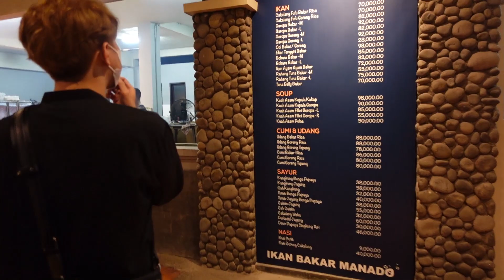SEAFOOD ENAK DI KOTA BARU PARAHYANGAN BANDUNG | TIRTA LIE'S SEAFOOD VILLAGE | NEVS FAMILY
Video Kita Kali ini, Nevs Family Sedang Mereview RUMAH MAKAN SEAFOOD ENAK DI KOTA BARU PARAHYANGAN BANDUNG  yaitu TIRTA LIE'S SEAFOOD , mau liat keseruan nya seperti apa ??
yukk kita langsung tonton video nya ..

Nantikan video seru selanjutnya dari Nevs Family Ya sahabat Nevizen ..

Terima kasih untuk kalian semua yang sudah menonton video kami guys.

Sampai jumpa Sahabat Nevizen

Nevs family , Doc Nev , Neisya , Kevan , Bunda An